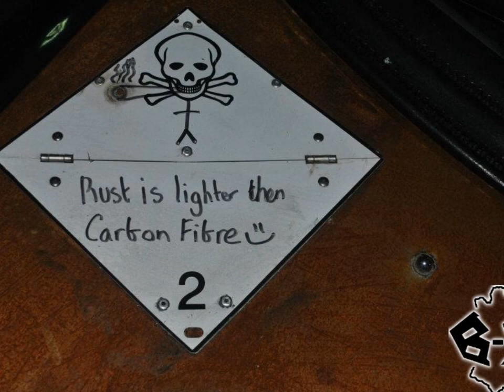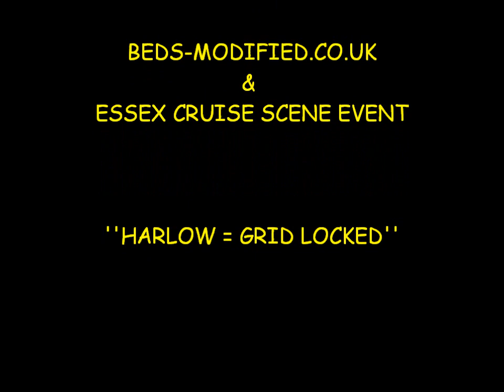Children in Need Cruise 2011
(Just a quick video for those that missed the event, the main videa will be posted soon)

Beds-Modified & Essex Cruise Scene bring you: CIN CRUISE 2011.
With Harlow Grid locked by 1000's of cruisers this was a cruise to put the southeast back on the map. 4 major different retail park carparks in one area packed out with modified metal. the police just didnt know what to do.
They tried shutting it off but in the end open even more carparks so it would ease the grid lock traffic.
A big well done to all that attended!